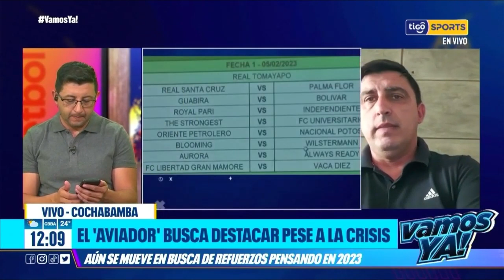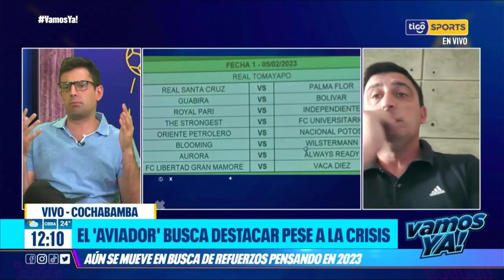Andrés Marinangeli - DT de Wilstermann "Podemos estar entre los primeros tres en el torneo"